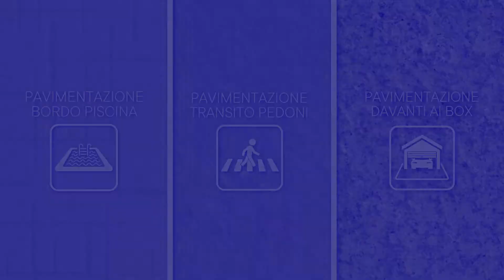Come scegliere le piastrelle per esterno? | Tutorial Marca Corona ITA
Marca Corona ha realizzato diversi video tutorial per rispondere alle domande più frequenti relative alla ceramica (caratteristiche tecniche, criteri di scelta, modalità di posa e pulizia..).

Ti invitiamo a consultare questo breve video per scoprire come scegliere le piastrelle più adatte ai tuoi progetti Outdoor